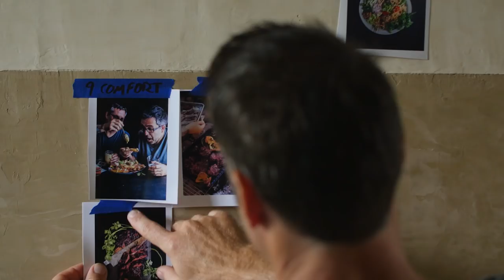The Wicked Healthy Cookbook | Behind the Scenes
Wicked Healthy leads with delicious flavors, super vibrant, emotionally comforting, fresh AF food with a wicked twist on great ingredients we have on hand. We’ve dedicated our lifetime of culinary practice into years of hard work to create this masterpiece of a book and are excited to finally share it! Showcasing new cooking techniques, easy-to-follow tips and tricks of the trade and the most innovative methods of preparing the sexiest foods to date! All rooted in our 80% healthy 20% wicked = 100% delicious philosophy.